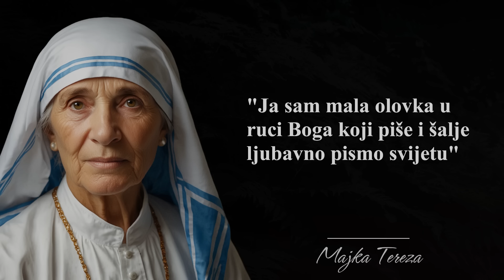Citati Majke Tereze o Ljubavi i Ljudskom Dostojanstvu - Životne Lekcije za Svakoga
Majka Tereza, rođena kao Agnes Gonxha Bojaxhiu 26. avgusta 1910. u Skoplju, bila je katolička časna sestra i misionarka koja je posvetila svoj život služenju najsiromašnijima i najpotrebitijima. Osnovala je Red Misionarki ljubavi u Kalkuti, Indija, 1950. godine, gdje je njen rad brzo stekao međunarodno priznanje.

Njena duboka mudrost i neiscrpna ljubav prema ljudima činili su je inspiracijom za milione. Njeni citati o ljubavi, saosjećanju i ljudskom dostojanstvu često se koriste kao vodiči za moralno i etičko ponašanje. Majka Tereza je dobitnica Nobelove nagrade za mir 1979. godine, što je samo potvrda njenog globalnog uticaja i doprinosa čovječanstvu. Umrla je 5. septembra 1997. godine, a 2016. godine je proglašena sveticom.